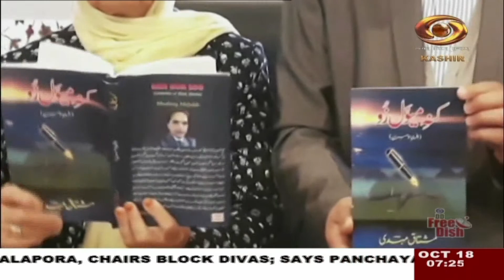Urdu News : Watch latest News coverage on DD Kashir's daily News Bulletin | Oct 18, 2023